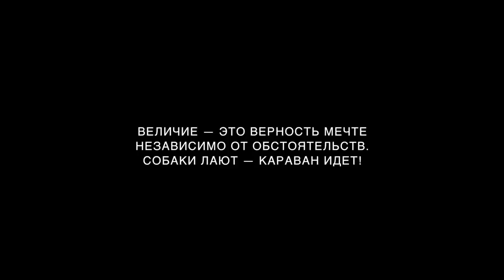INSTАRDING - Откровенная Речь! ОБРАТНАЯ СТОРОНА УСПЕХА! Смотри до конца!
Успех и его обратная сторона! Я редко об этом говорю, но если вы выбрали этот путь, вы обязаны знать правду и быть готовы ко всему!